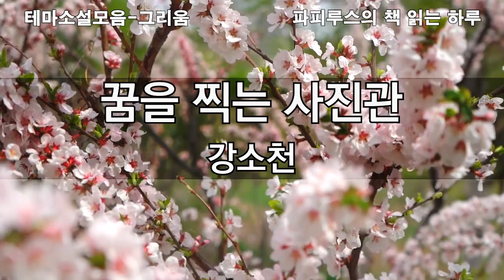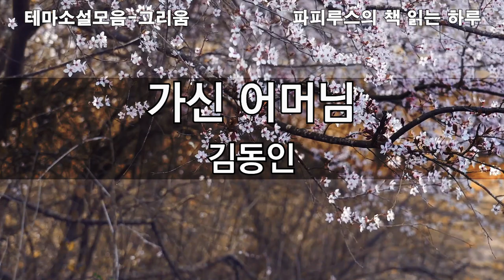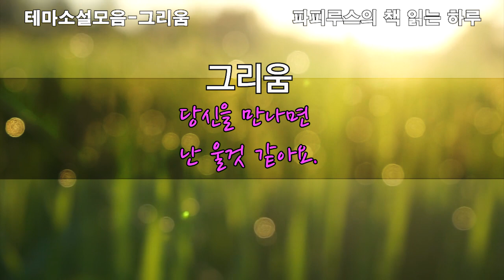혹시 꿈에서라도 당신을 만난다면 난 울것 같아요. "그리움"을 주제로 한 소설모음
00:00:00 책소개와 인사말
00:02:25 꿈을 찍는 사진관-강소천
00:22:25 아버지의 삽 - 권남희
00:30:49가신 어머님 - 김동인
01:07:29 맺음말